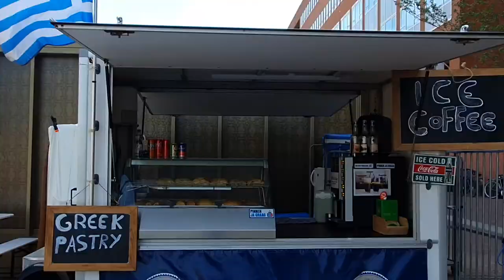Waterlooplein Amsterdam- EP.1 Welcome to the Greek corner.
Waterlooplein market is the oldest market in the Netherlands. It has 300 shops , here you can find second hand stuff, vintage, antique, recorders, clothing, photos, shoes, eating, drinking and a lot more to discover at Waterlooplein market Amsterdam.

EP. 1 Welcome to the Greek corner @ Waterlooplein Market.
I tried ice coffee from Mr. Stelios. It was very nice! If you come to Amsterdam, please don't forget to visit Waterlooplein market and maybe you can take a coffee break or some small lunch at Greek corner shop.